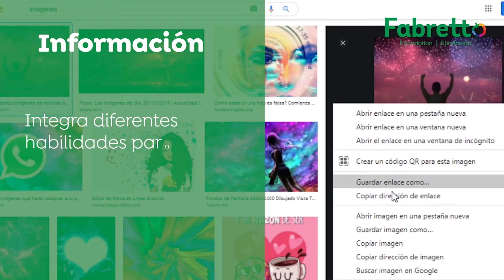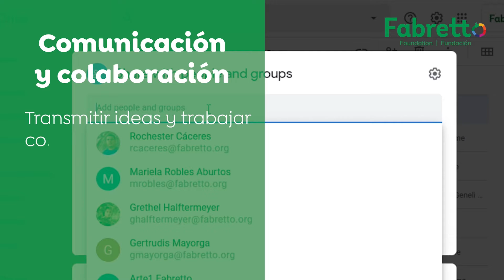Presentación del curso